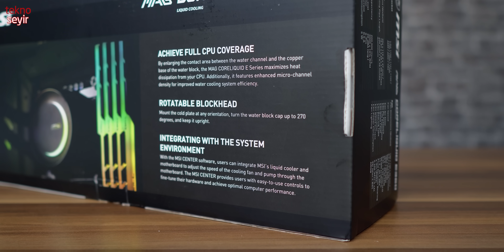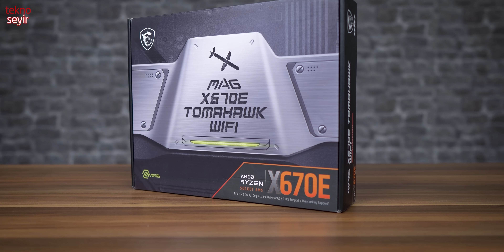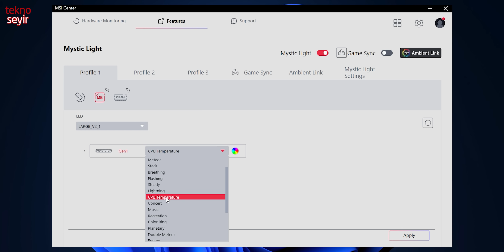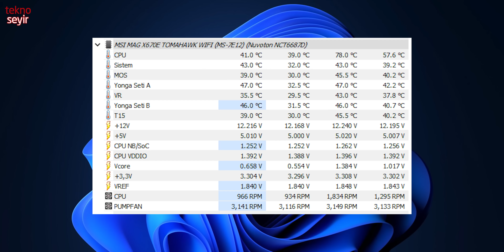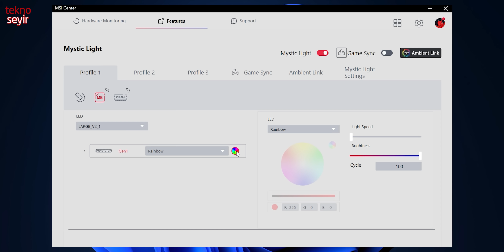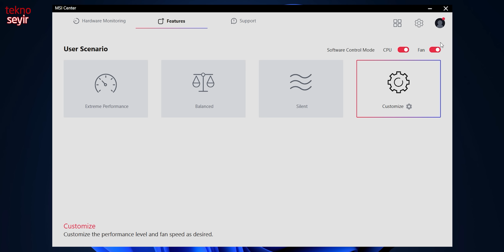MSI MAG Coreliquid E360 Suyla Soğutma Sistemi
Yükselen işlemci sıcaklıkları, suyla soğutma sistemlerini artık bir zorunluluk haline getirdi. Bugün konuğumuz olan MSI MAG Coreliquid E360, 3 adet sessiz fanı ve anakart üzerinden kontrol edilen aydınlatma sistemiyle, suyla soğutma sistemlerine güncel bir örnek oluşturuyor. Coreliquid E360 soğutucuyu, onu zorlayacak bir işlemci olan AMD Ryzen 9 7900X3D ve yine MSI'ın MAG X670E Tomahawk Wifi anakartıyla kurduk ve denedik.